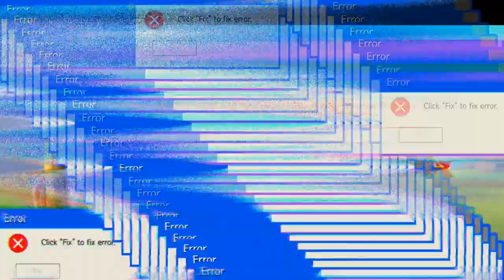Heute geht es zurück nach Hause 'Free Fire'